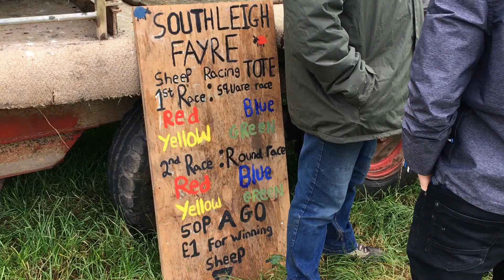A day at Southleigh Fayre 2017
Reporter Callum Lawton filmed his way around this year's Southleigh Fayre - which was a rather muddy spectacle!